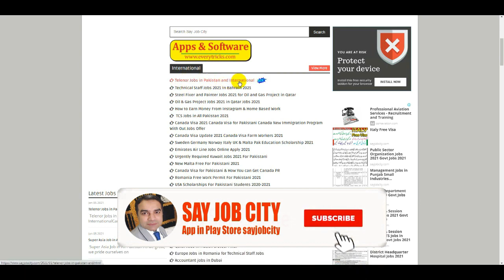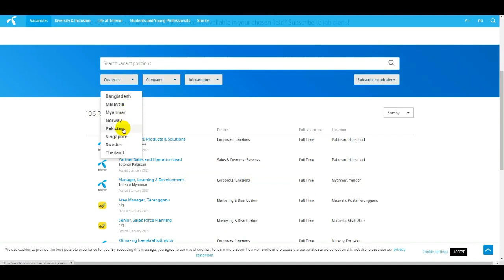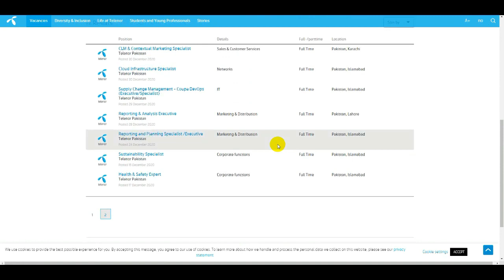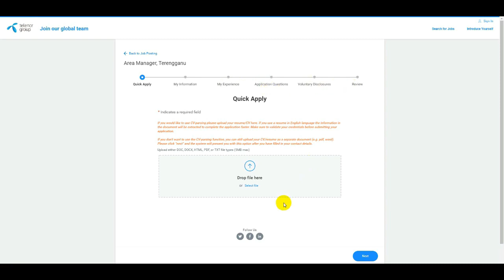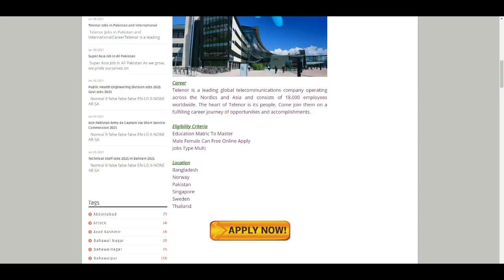Telenor Jobs Apply Online | Telenor Jobs in Pakistan | How To Apply International Jobs Male Female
Telenor is a leading global telecommunications company operating across the Nordics and Asia and consists of 18,000 employees worldwide. The heart of Telenor is its people. Come join them on a fulfilling career journey of opportunities and accomplishments.